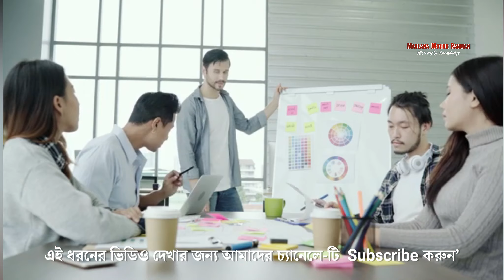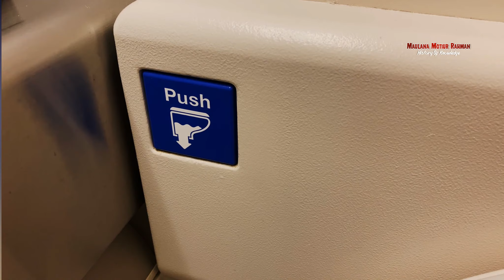ফিঙ্গারপ্রিন্ট কে আবিষ্কার করেন ? | History of fingerprinting